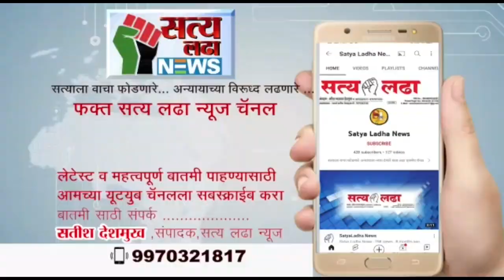शॉर्टसर्किटमुळे घराला आग, लाखोचे नुकसान, मजुरी करणारे कुटुंब उघड्यावर, मदतीची मागणी